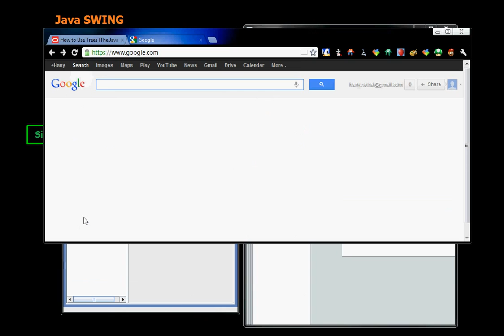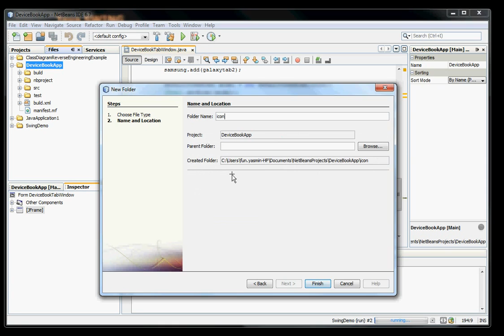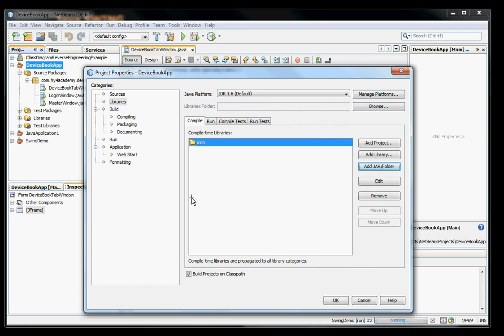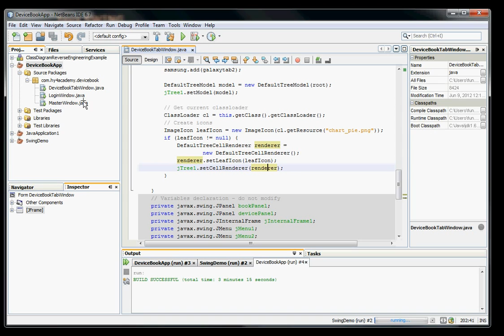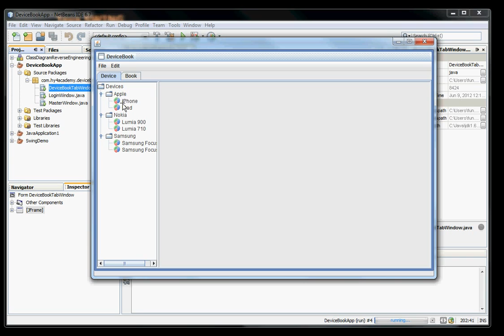18 JavaSwing Tree ImageIcon (in Arabic)